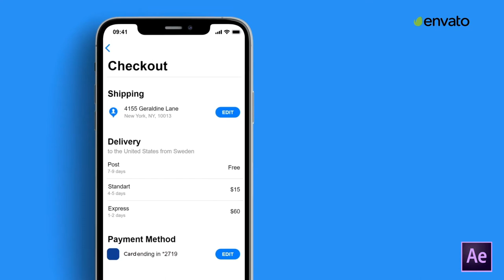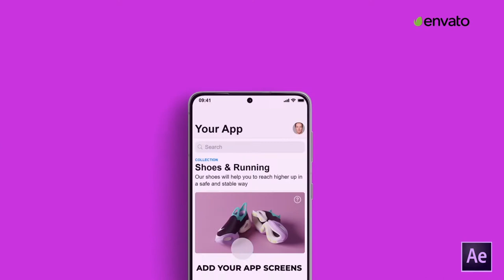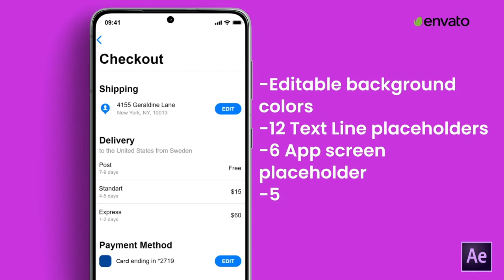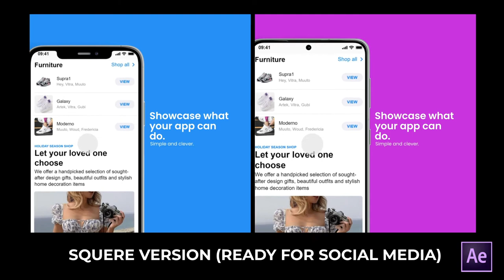Dynamic & Clean Website Promo Video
This project is perfect for presenting the website in a dynamic, clean, and stylish way. If you need a video to showcase your online service, product, or web easily and entertainingly – this is your project.